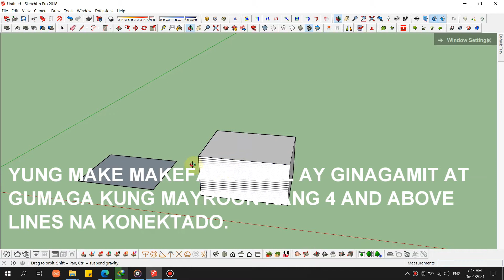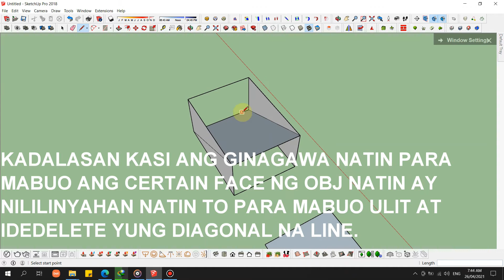How to Use Makeface Tool, Sketch Up.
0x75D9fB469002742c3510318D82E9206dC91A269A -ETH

18EnMiarRKpwY4tMJfRGMNgztYecYAgCwjv -BTC

rfkKwVz8AMpVsb6e44LsjnoGB2T7taN3Q2 -XRC

bnb1s7xs2mp3k0h74skv6vkd7vkre3mhtke2lcw608 -BNB

DSnXPw12kdF74UQRcxaAdvkDX1vKtSRP3v -DOGE